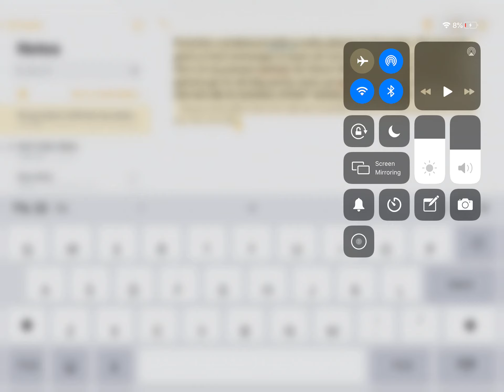How Siri randomly met Alexa